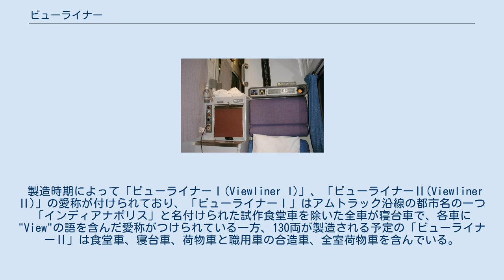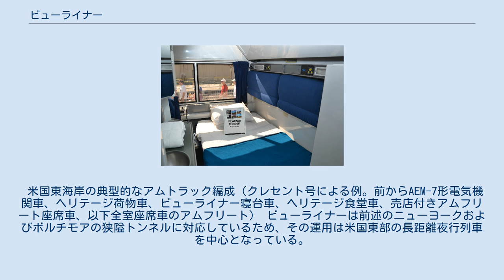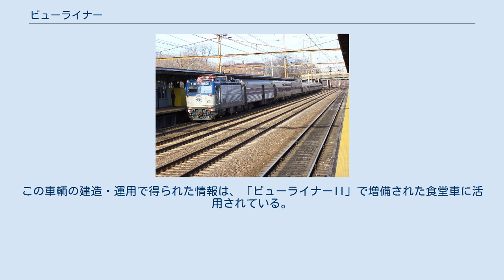ビューライナー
ビューライナー(Viewliner)は、アムトラックの主にシカゴ以東の長距離列車で用いられる一階建て客車である。
「ビューライナー客車」とも呼ばれる。
 製造時期によって「ビューライナーⅠ(Viewliner I)」、「ビューライナーⅡ(Viewliner Ⅱ)」の愛称が付けられており、「ビューライナーⅠ」はアムトラック沿線の都市名の一つ「インディアナポリス」と名付けられた試作食堂車を除いた全車が寝台車で、各車に"View"の語を含んだ愛称がつけられている一方、130両が製造される予定の「ビューライナーⅡ」は食堂車、寝台車、荷物車と職用車の合造車、全室荷物車を含んでいる。
 2014年現在、ビューライナーは座席車および軽食堂車のアムフリートとともに、アムトラックの一階建て客車の代表的車輌として運行中である。
 ビューライナー寝台車の試作車。
赤、白、青の三色からなるフェーズIII塗装を纏う。
（2012年、ウィルミントン工場にて） スーパーライナー（左）とヘリテージ客車（右）の高さの違い。
ビューライナーの車高は右側のヘリテージ客車と同程度に抑えられている。
 1980年代、アムトラックは1940年代より運用されてきた旧式のヘリテージ客車の置き換えを考えていた。
 アムトラックでは1979年より新造客車の決定版として2階建てスーパーライナーを増備していたが、この客車は車高が高すぎ、車両限界の関係で米国東部各線のニューヨーク・ペン駅やボルチモア駅に乗り入れることができなかった。
 そこで、アムトラックはバッド社との協働で、モジュラー構造を活用した新型の寝台車および食堂車の設計を始めた。
これは、ユニットバスのように別個に造った内装設備（電装品、給排水設備）を各車輌に装着するというものである。
これにより、メンテナンス性の向上や改装のしやすさといったメリットを実現できた。
側面にはこのためのハッチが設けられ、ビューライナー系列の特徴となった。
 スーパーライナーとは異なり上段寝台の乗客のための窓が設けられているため、上下段両方の寝台から外の景色(view)を眺められるようになっている。
 ビューライナーの導入当初、アムトラックは向こう十年間で1000台超にわたる車輌の組み立てを計画していた。
 ビューライナーの試作車は、1987年から1988年にかけ、バッド社供給の部品を元にインディアナ州ビーチグローブ工場で組み立てられた。
その内訳は、寝台車2台(2300号車と2301号車)と食堂車一台(8400号車）であった。
 これら試作車はシカゴ-ピッツバーグ-ワシントンD.C.を走る夜行列車「キャピトル・リミテッド」で1988年より運用を開始し、2002年まで定期列車で用いられた。
 2014年3月、62091号車に改番されていた2301号車は「アメリカン・ビュー」と名付けられ検測車となった。
このとき10004号車に再改番されている。
 この車輌は後ろ向きの座席と大きなガラス窓を備え、乗員が路線を見られるようになっており 、保線要員による線路の検測のほかアムトラックの社長、幹部などの公式使用にも対応している。
試作食堂車についても、後述の通り改装の上現役復帰している（運用節参照）。
 ビューライナーの客室（ルーメットと呼ばれる1-2人用個室） ビューライナーの客室（ベッドルームと呼ばれる1-2人用上等個室） ビューライナーの最初の量産車は、1995年から1996年にかけてアメレール（現アルストム）/モリソン・クヌーセンにより製造された。
 アムトラックの1980年代の原案は、総計500から600台を製造し、うち100台を寝台車、残りを座席車、食堂車、ラウンジカーとするものであった。
これが実現されれば残存するヘリテージ客車を一気に置き換え、ビューライナーのみから成る編成を組むことが可能であった。
しかし、緊迫財政下のアムトラックはうち50台の寝台車を製造することしか叶わなかった。
これはバッド社が鉄道車両製造からの完全撤退を決定する一因ともなった。
 ビューライナーの設計はアメレール/モリソン・クヌーセンに渡り、ビューライナーIの製造は1996年に完遂された。
このとき、並行してボンバルディアによりスーパーライナーの増備車にあたる「スーパーライナーII」の製造も行われている。
 ビューライナーの竣工は、垂れ流し式便所を有する大半のヘリテージ寝台車が退役するのに丁度間に合った。
19...